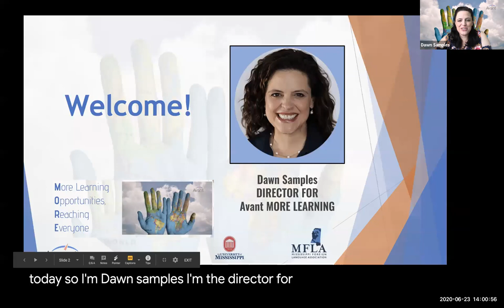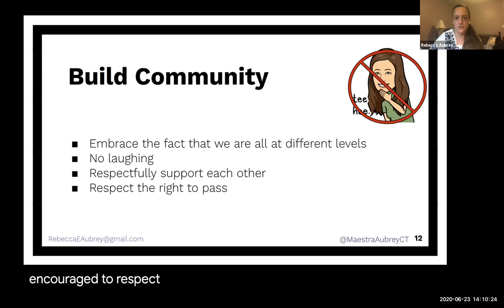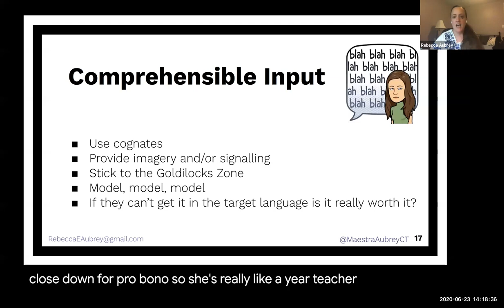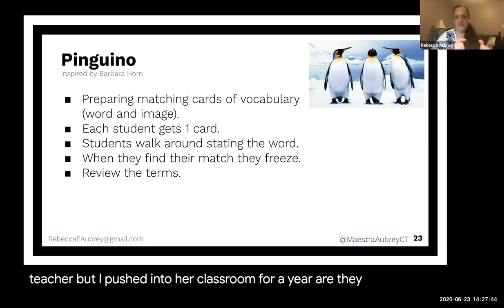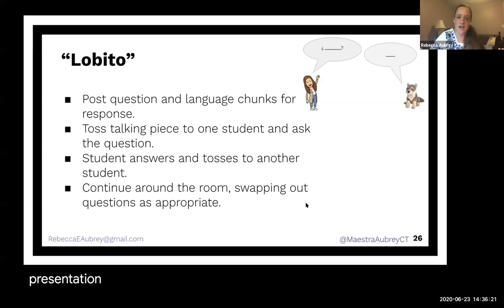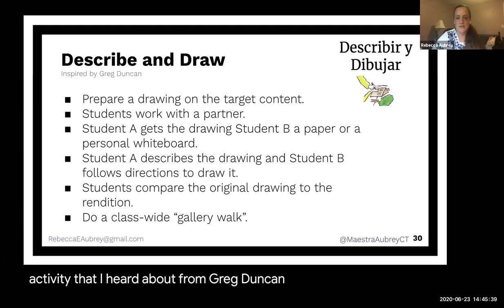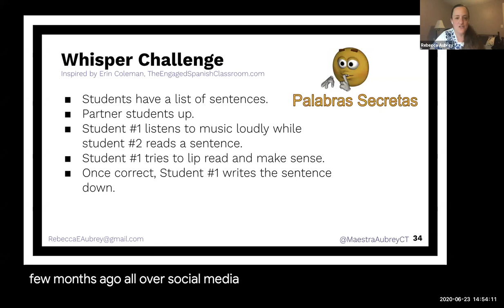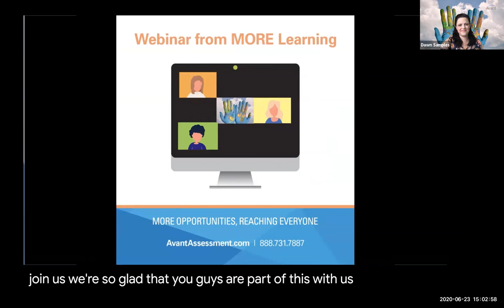Avant-MFLA Webinar 3: "Getting them Talking: Engaging and Empowering Novice Learners"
Presenter: Rebecca Aubrey - 2019 ACTFL TOY
How can we get novice learners exchanging information in the target language when they have limited language to draw on? Maintaining a 90%+ target language environment is challenging with novice learners, particularly as their affective filter increases. In this session, participants will learn strategies for scaffolding learning to promote target language use, as well as explore specific activities to promote interpersonal speaking and build circumlocution skills with novice language learners of all ages.

To access the slide deck, check out our You Tube page on our Avant MORE learning